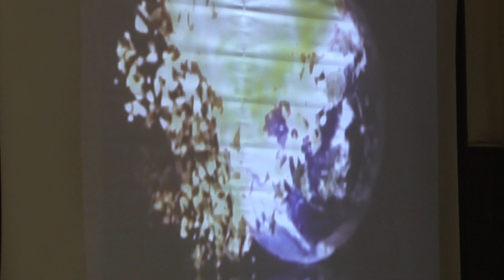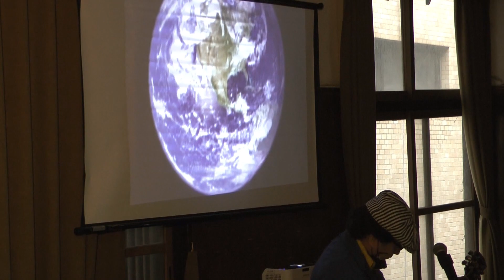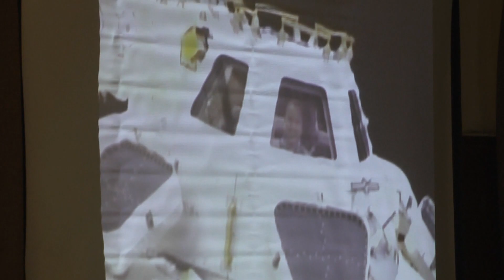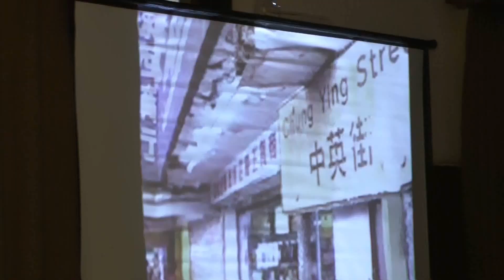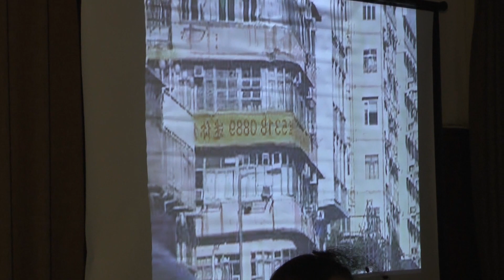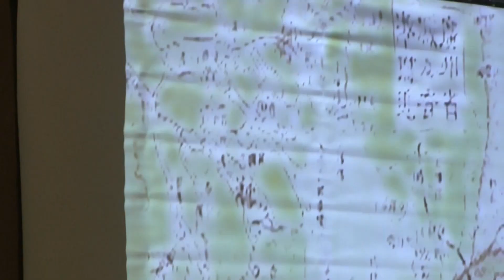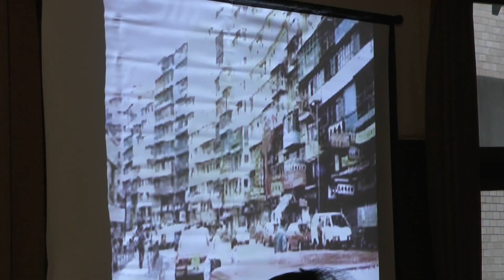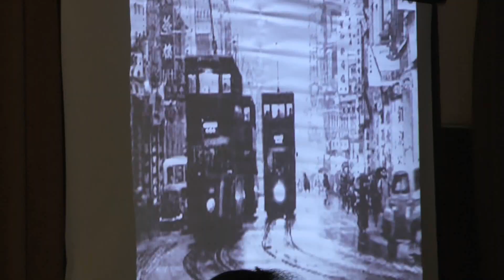スプリングカムカム＠禁酒会館歌姫の午後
禁酒会館  歌姫の午後  2021年4月29日
スプリングカムカム